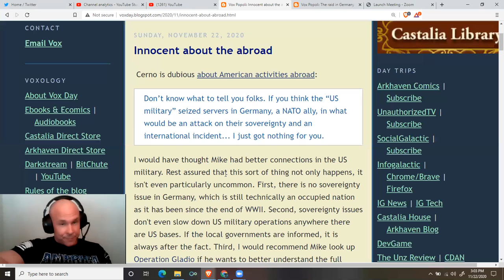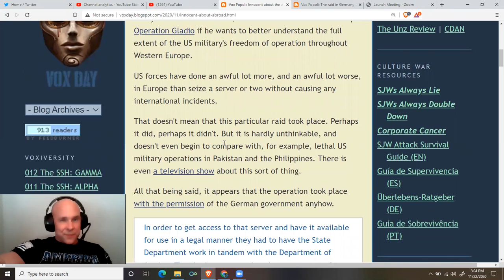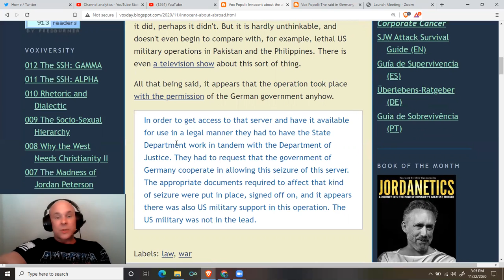Vox Day: Cernovich is both condescending and shocking ignorant about US Mil activity in Europe